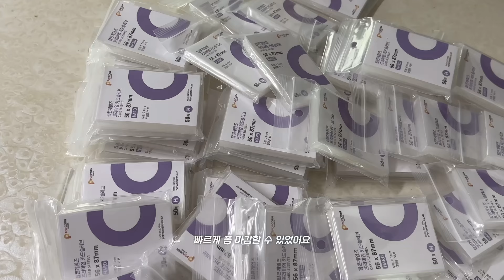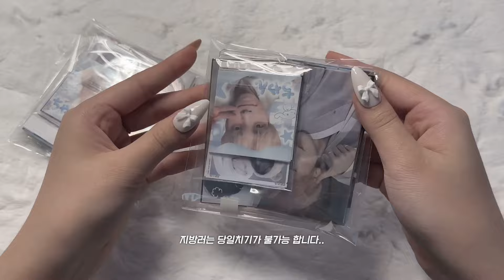૮ 모아로그 ྀིა 슬리브 포장의 늪 ing..⋆.°𖦹ㅣ팝콘 슬리브 • 포장 • 덕질로그 • 모아봉 • 콩빈 • 네임보드 • 모아로그 • 투바투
✶ 𝖳𝖨𝖬𝖤 𝖫𝖨𝖭𝖤 ✶
00:00 ①𝗗𝗔𝗬 슬리브 포장
01:22 ②𝗗𝗔𝗬 네임보드 만들기
01:54 ③𝗗𝗔𝗬 수빈이 인형
02:11 ④𝗗𝗔𝗬 모루인형
02:23 ⑤𝗗𝗔𝗬 미니 모아봉
02:41 ⑥𝗗𝗔𝗬 간단 포장

✶ 촬영 𝗜𝗽𝗵𝗼𝗻𝗲 𝟭𝟰𝗽𝗿𝗼
✶ 편집 𝗩𝗟𝗟𝗢 (유료 버전)